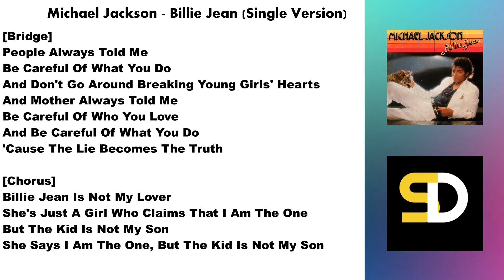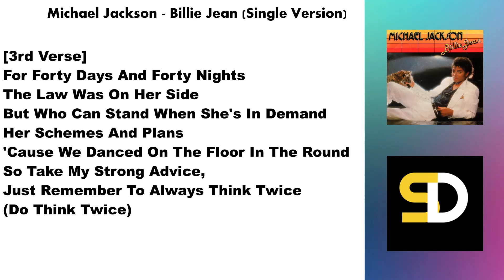Michael Jackson - Billie Jean (Lyrics)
Michael Jackson - Billie Jean (Lyrics Video).